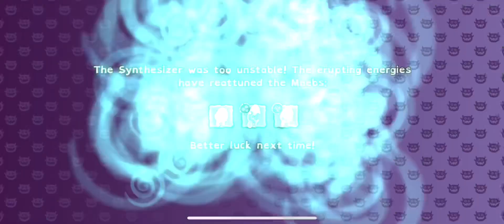My singing monster’s gameplay unfinished videos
Sorry I haven’t posted in 2 weeks school and life has kept me very busy I’ll try my best to update yall

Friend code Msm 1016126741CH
Friend code Dof YRLBKQKY

My Singing Monsters is the original game of the My Singing Monsters franchise and the sequel to My Singing Monsters: Dawn of Fire developed and published by Big Blue Bubble Inc. It is a world builder simulation game where the player develops groups of monsters which sing and play music as a virtual band. The game has been released for iOS, Android, Amazon, PlayStation Vita and Windows platforms. The game was published by Big Blue Bubble with support of the Canada Media Fund on August 23rd, 2012 on Canada and on September 4th, 2012 globally. Since then, there were many updates to the game that add new Monsters, Islands, and gameplay elements, and releases on various platforms.

The game has been released for Android on October 15th, 2012, PS Vita on August 12, 2014, Microsoft Windows (Specifically Big Fish Games) on September 6th, 2013, and Steam on March 24th, 2021.